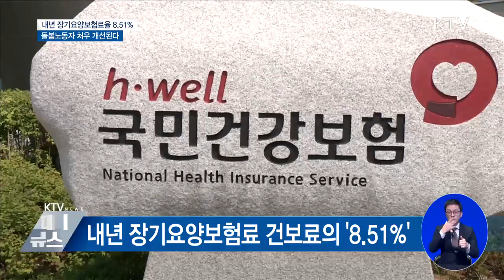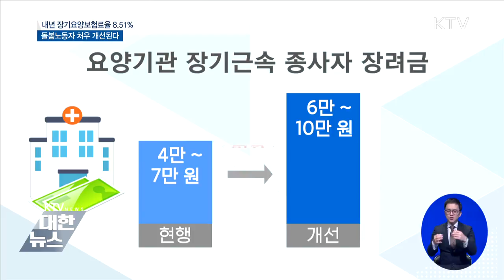내년 장기요양보험료율 8 51%···종사자 처우 개선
신경은 앵커:
내년도 '장기요양보험료율'이 8.51%로 결정됐습니다.
또 '요양기관'에서 오래 근무한 노동자의 처우도 개선됩니다.
이혜진 기자입니다.

이혜진 기자:
보건복지부는 제3차 장기요양위원회를 열어 내년 장기요양보험료율을 올해(7.38%) 보다 1.13%포인트 인상한 8.51%로 결정했다고 밝혔습니다.
노인장기요양보험은 65세 이상 노인이나 노인성 질환으로 일상 생활이 불편한 분들에게 돌봄 서비스를 제공하는 사회보험제도입니다.
국민건강보험 가입자는 자동으로 장기요양보험에 가입되는데, 이번 인상안에 따라 내년부터는 건보료의 8.51%를 장기요양보험료로 내야 합니다.
노인 돌봄서비스 종사자의 처우 개선안도 의결됐습니다.
요양기관에 장기근속하는 종사자에게 주는 장려금을 기존 4만~7만 원에서 6만~10만 원 수준으로 인상하는 내용입니다.
또, 모든 장기요양기관은 야간 근로자에게 야간인력배치 가산금을 반드시 지급해야 합니다.
이번 처우 개선안 시행으로 돌봄노동자의 잦은 입·퇴사가 줄면, 어르신들도 질 높은 돌봄서비스를 받게 될 것으로 기대됩니다.
내년 장기요양 보험수가가 평균 5.36% 인상됨에 따라, 요양원을 하루 이용하는 비용은 1등급 기준 6만 5천 190원에서 6만 9천 150원으로 3천 960원 오릅니다.
보건복지부는 이번 장기요양위원회 논의 결과를 바탕으로 올해 말까지 법령과 고시 개정 작업을 완료할 계획입니다.
-영상편집: 최아람-

KTV 이혜진입니다.